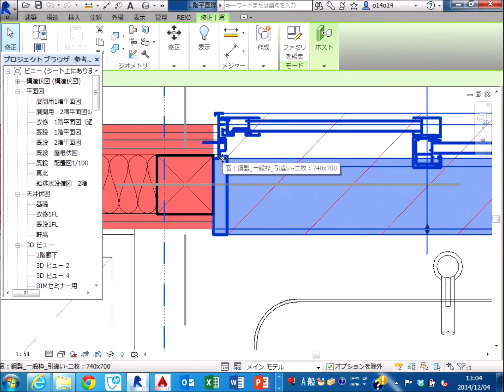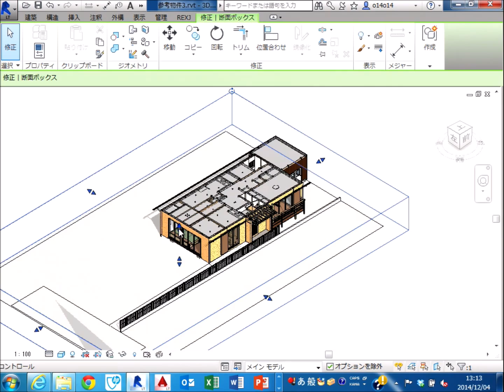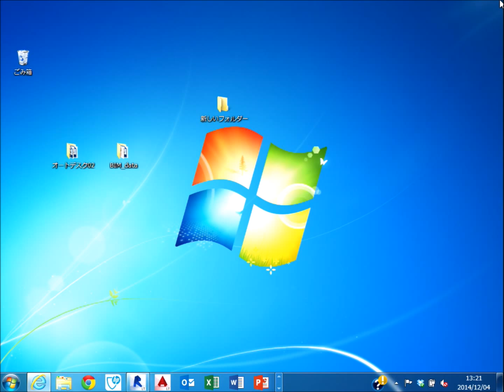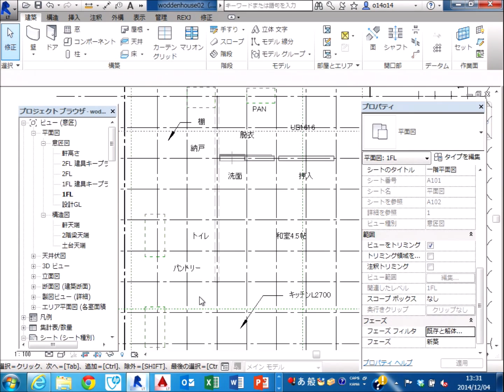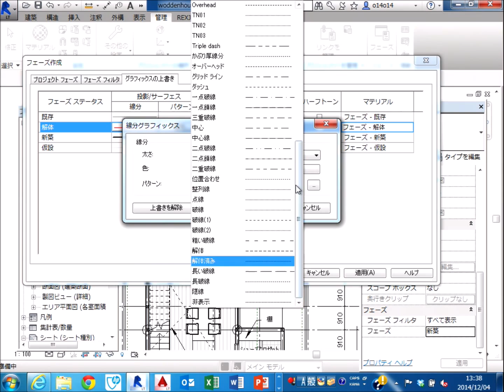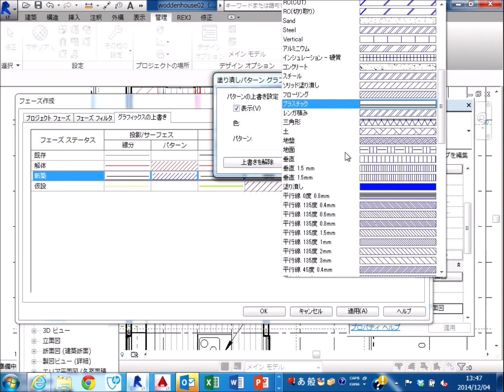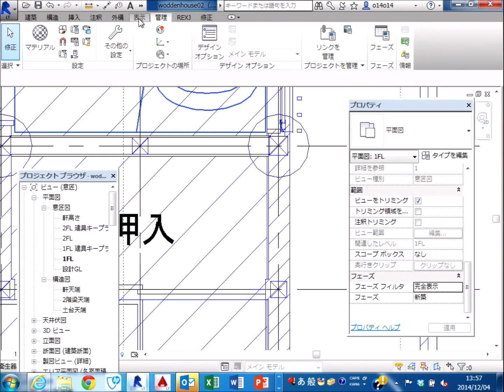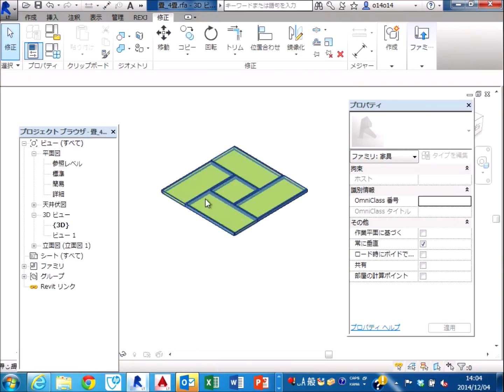実施設計を仕上げるレシピ（1）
木造住宅実施設計における詳細図や、フェーズ機能を活用したリフォーム設計の効率的な作図法について学びます。